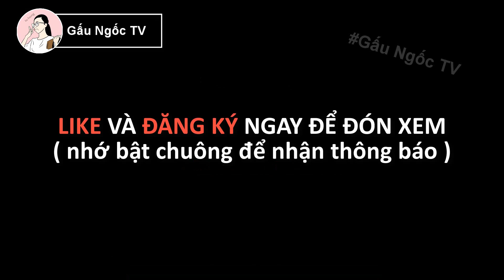GẤU HÀI HƯỚC: XÁC CHẾT SỐNG LẠI TẬP 3 | Phim hoạt hình gấu trung quốc kinh dị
Gấu hài hước trung quốc gấu tv : xac chet song lai tap 3
gau hai huoc, gau trung quoc hài hước hai vui vẻ, gấu kinh dị